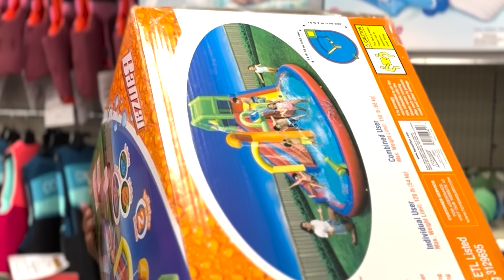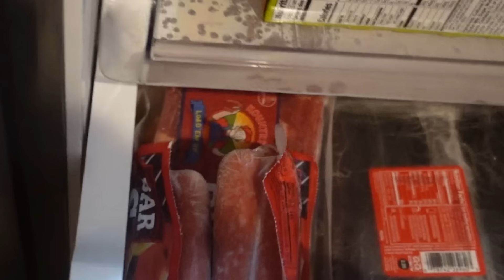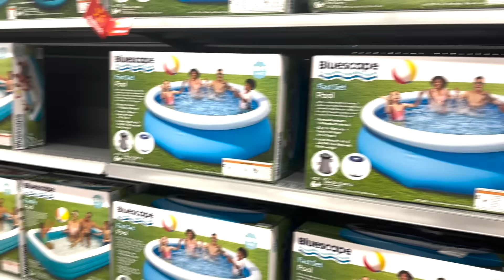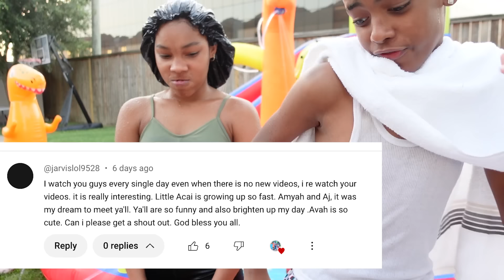WE TURNED OUR HOUSE INTO A WATERPARK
Song: Thinkin'
Time: found from 0 seconds through 13 seconds in